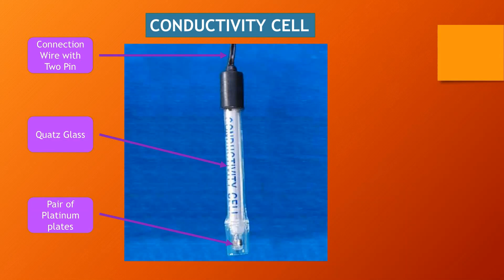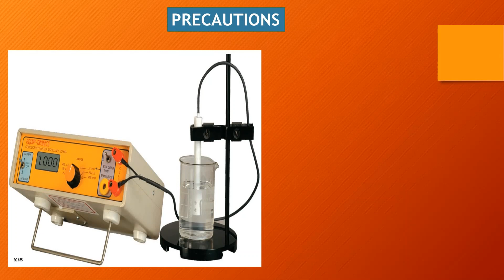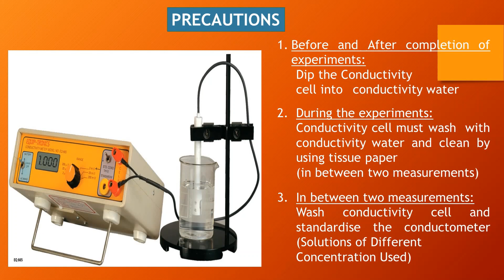Conductometer | Instrument Used in Physical Chemistry| Part I| Electrochemistry | Conductivity Meter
The Conductometer is instrument regularly used in conductometric titrations as well as established labs to measure the electrical conductance of solutions. This video contains the instrumentation and standardization procedure used in conductometric practicals. This also includes the precautions taken during the handling of conductometer. Generally this instrument used in conductometric titrations, chemical kinetics, CMC determinations, water analysis, etc.

Video Timeline:
About Instrument: 00:30 min
Conductivity Cell: 01:18 min
Standardization of Instrument: 01:39 min
Precuations: 02:44 min

About Wonders of Chemistry
This is a channel specially made to wipe out the nausea of physical chemistry.